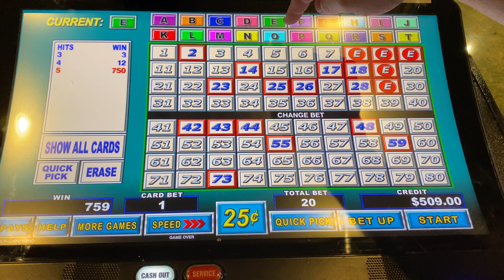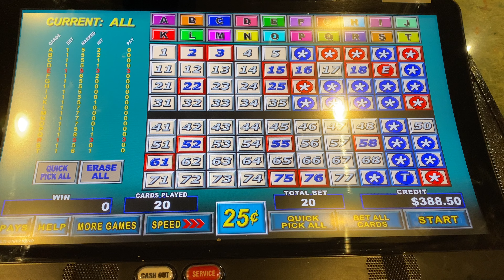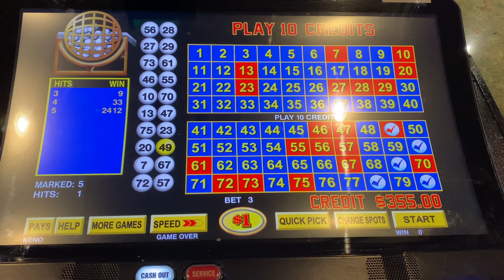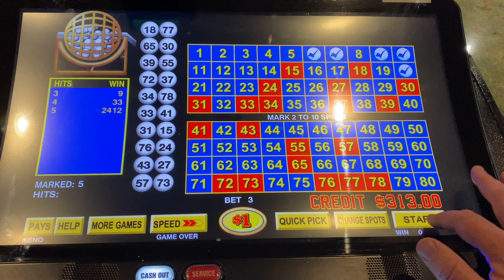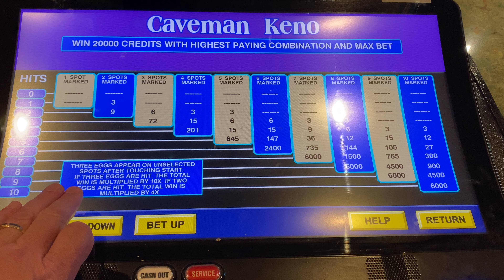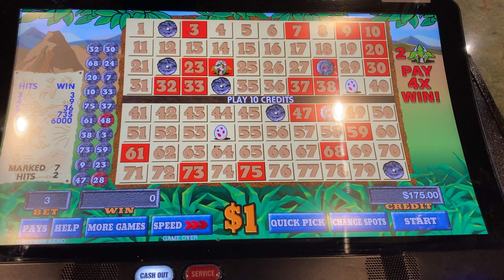Multicard keno with some wins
Playing multi card and hit a few wins